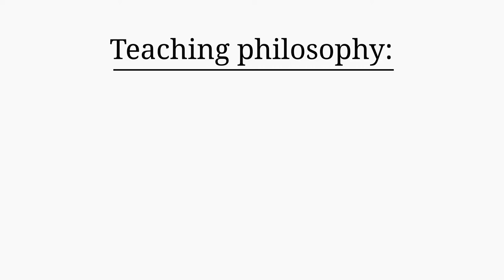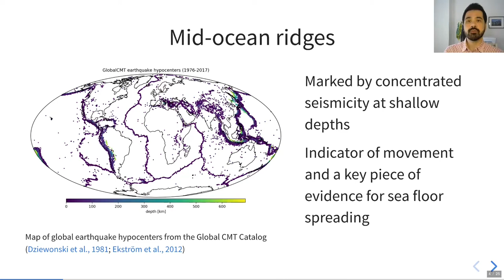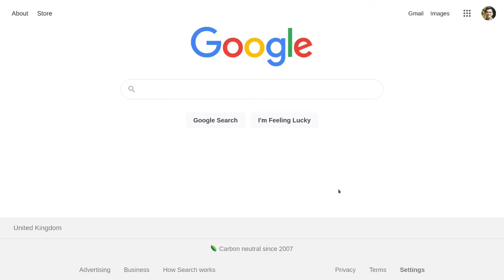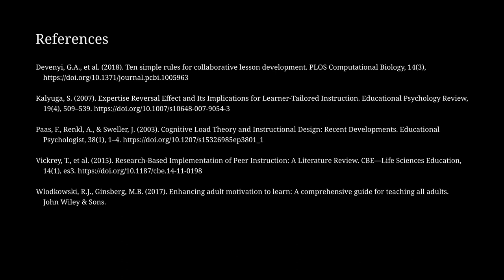My teaching philosophy | Video essay for the PGCAP 2020/21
This is a video about my teaching philosophy, how I view my role in higher education, my principles and goals for students.